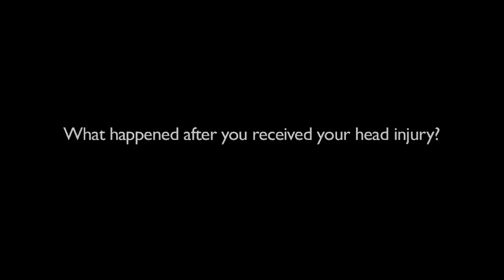Jason Padgett on the brain injury that caused synesthesia - Chronicles 3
In this extract from Chronicles 3, Jason Padgett talks about his experience as a synesthete after receiving a head injury. Jason now sees the world in geometry and has become an extraordinary artist, drawing his interpretation of mathematics.